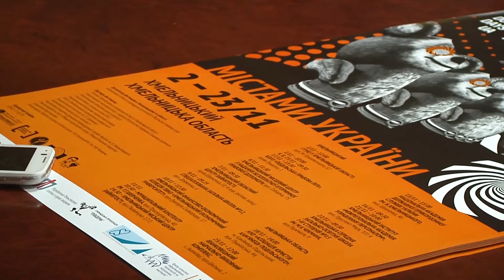До Хмельницького прибуло мандрівне кіно